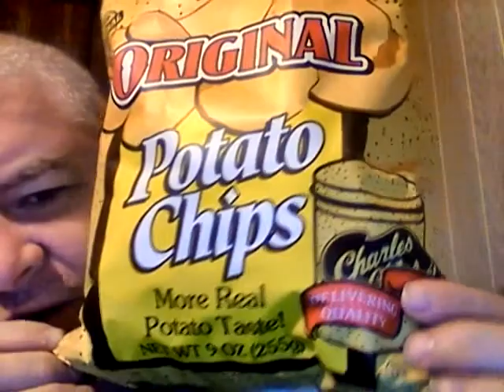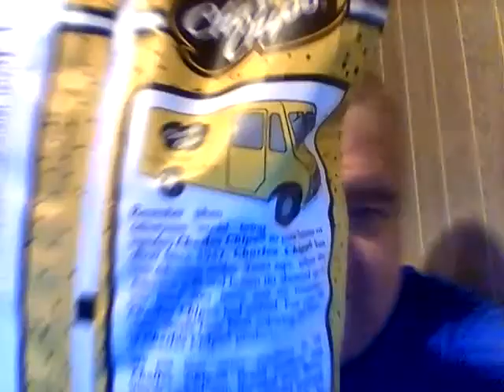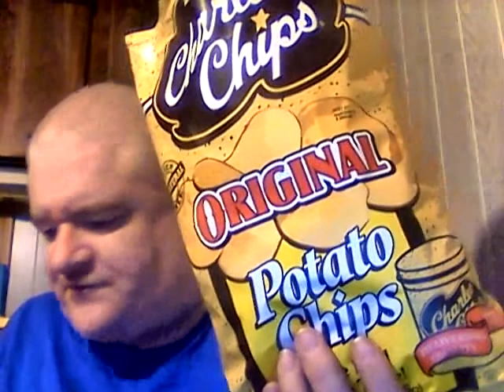Charles Chips Original Potato Chips